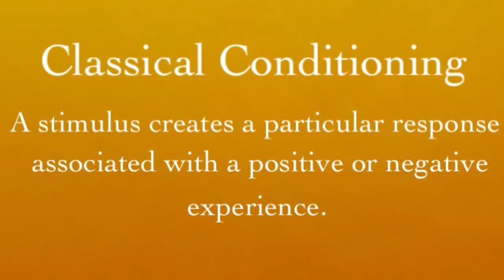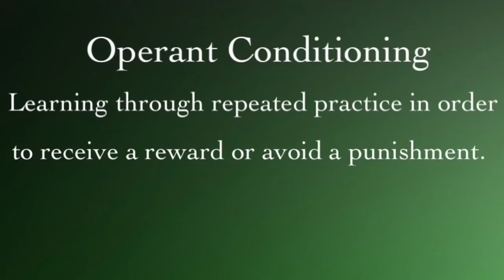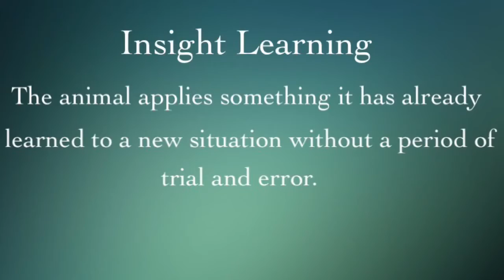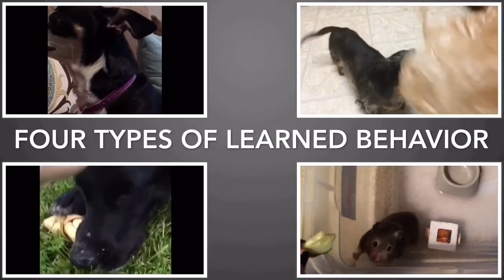Four Types of Learned Behavior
By: Erin Purdy, Margaret Urig, and Kenzie Lomont